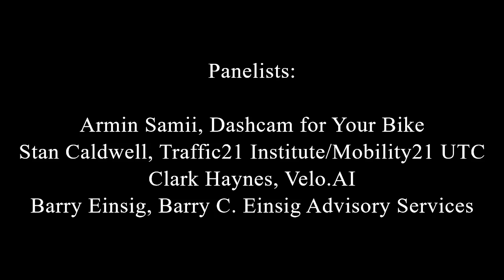The Winding Path of Autonomous Vehicle Technologies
The Pittsburgh Emerging Tech Community Engagement Roundtable focuses on community-oriented engagement around emerging technologies.

The first panel delves into the history of Autonomous Vehicles and explores how the technologies used in AVs can help make streets safer.

Moderator: Erin Clark
Panelists: Armin Samii, Stan Caldwell, Clark Haynes, and Barry Einsig